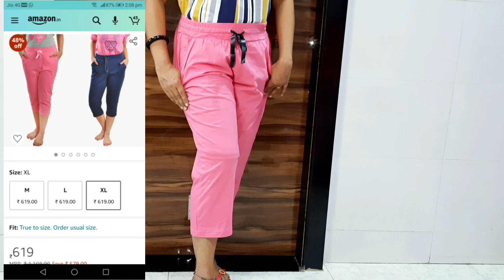||AFFORDABLE STYLISH DAILY WEAR DRESS FOR LADIES AND KIDS FROM AMAZON HAUL ||UNDER ₹299 TO ₹599||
?_encoding=UTF8&psc=1